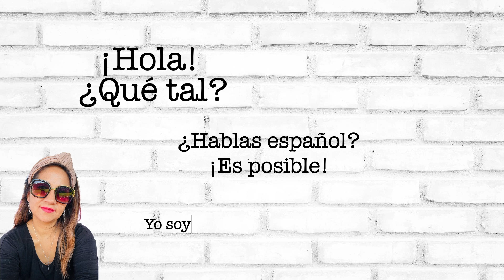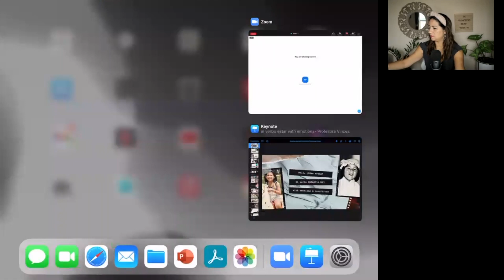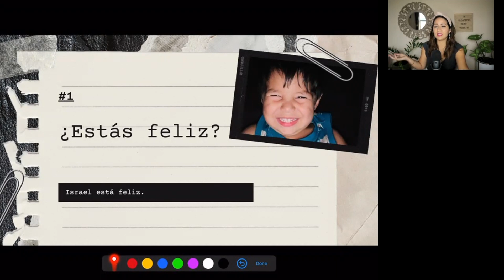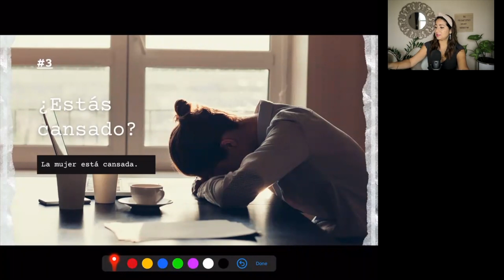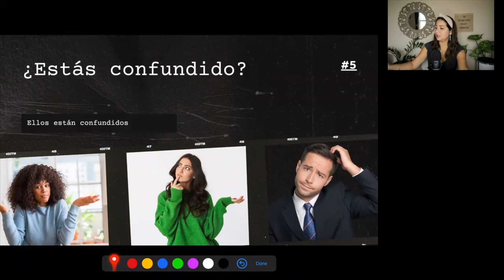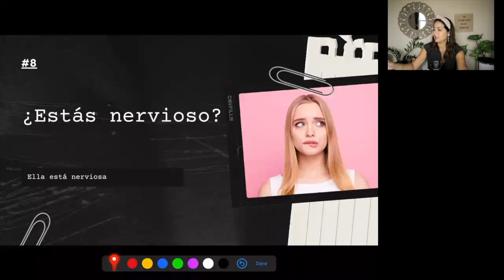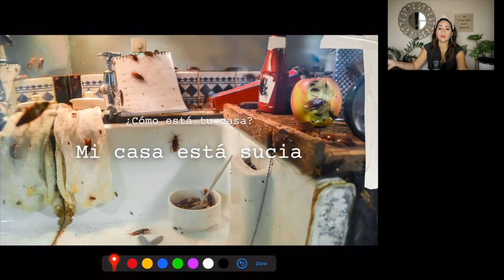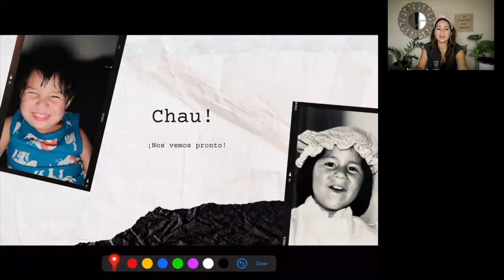"estar" (to be) with emotions and conditions